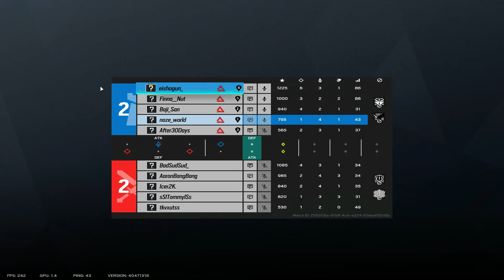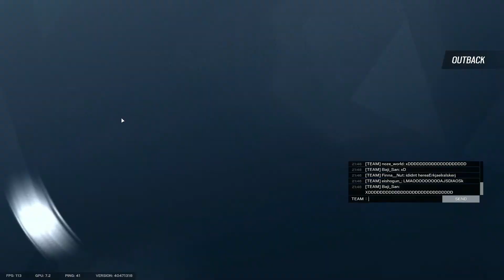PREFIRE IS TOO OP!!! - Rainbow Six Siege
The secret is just to spray and pray.

1.0x: 58
1.5x: 89
2.0x: 111
2.5x: 117
3.0x: 118
4.0x: 119
5.0x: 120
12.0x: 162

Intel i3-9100
GTX 1650S
144hz Monitor
Tiger Esports LongTeng
Ajazz i303pro
Maono PM461
GK61 Gateron Brown